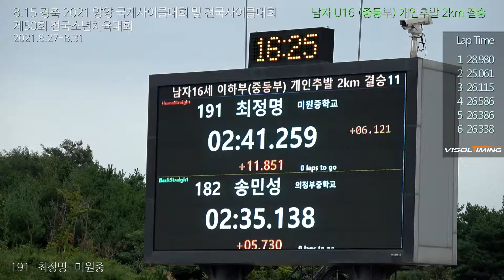남중 개인추발 13위 최정명 미원중 / 8.15 경축 2021 양양 국제사이클대회 및 전국사이클대회 겸 제50회 전국소년체육대회